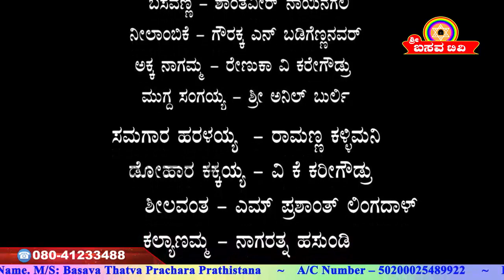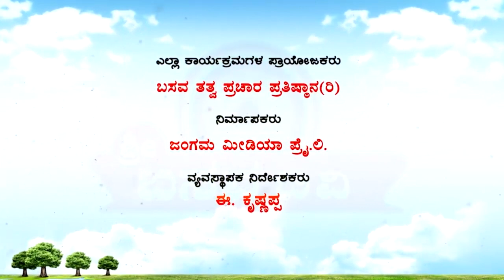Sri Basava Tv- Sharanara Natakagalu- Karula Kare